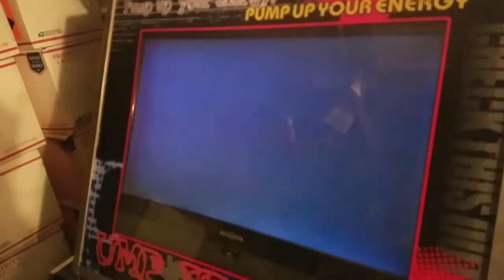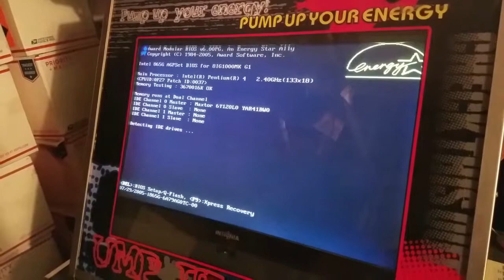[Pump It Up] Fiesta EX - Arcade Patch Updating 1.00-1.51 DOWNLOAD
This video briefly shows the Pump It Up Fiesta EX machine update process. You can place ALL updates on the root of a USB and the machine will automatically update itself until the latest update has been installed. The Fiesta EX releases range from the first revision (v1.00) to the last revision (v1.51). There will be no further updates after v1.51.

1.10 patch (fiestaex00.bin)
1.20 patch (fiestaex10.bin)
1.30 patch (fiestaex20.bin)
1.40 patch (fiestaex30.bin)
1.41 patch (fiestaex40.bin)
1.42 patch (fiestaex41.bin)
1.43 patch (fiestaex42.bin)
1.50 patch (fiestaex43.bin)
1.51 patch (fiestaex50.bin)

* If  the message "Broken Update file"  is shown during the update from 1.42 to 1.43 , please reboot the machine and continue updating to 1.50 and 1.51.
* The patch files of FIESTA EX are not compatible with those of FIESTA.

Updated contents list in FIESTA EX 1.51

1. UCS(User Custom Step) !

A. By using this function, you can make and play your own step charts to the maximum 5 charts!
B. Please refer to the UCS page for the details.

2. New Songs for the Next PIU !

A. We decided to contain 11 songs for the next PIU in Fiesta EX v1.51, and some of the step charts through PIU Step Making Contest can be chosen as formal step charts for the next PIU, but these songs are in Basic Mode only in Fiesta EX.

B. Please refer to the PIU Step Making Contest event page for the details.

C. The song list is as follows:

Monolith – Affinity
Switchback – Celldweller
Ladybug – Coconut
Hardkore of the North - Diclonius Kid
Rippin' It Up - Future Funk Squad
Tribe Attacker - Hi-G
Virtual Emotion - Inspector K
Heel and Toe - KURi-ZiLL
Rainspark - Sanxion7
Be Alive (Raaban Inc. Mix) - Stian K
Star Command – Zircon

3. Newly Added Songs List !

Jonathan’s Dream – MAX&Seorryang (SID-SOUND)
ASDF – Doin
Pine Nut – Doin

4. Newly Added Step Charts List !

Cleaner - Doin [Single 4, 7, 12]
Reality - SHK [Single 8]
Butterfly - MAX & Rorychesell (SID-SOUND) [Single 8]
We Got 2 Know - MAX [Single 1]
Shock - BEAST [Single 8]
Last Farewell - Big Bang [Single 8]
No.3 - Bae Chi Gi [Single 9]
Like A Man - Outsider [Single 4]
Crashday - Crash [Single 4, 6, 11]
What Happened - Throwdown [Single 3, 7, 12]
Gargoyle - Sanxion7 [Single 4, 7]
The Devil - Banya Production [Single 4]
Native - SHK [Single 3, 5]
Smells Like A Chocolate - Vospi [Single 4, 6]
Necromancy - Zircon [Single 4, 7]
Crashday Full Song - Crash [Double 22]
Rave Until The Night Is Over - DM Ashura feat. MC Jay & Veronica [Single 2]
XTREE - YAHPP [Single 3]
Betrayer act.2 - msgoon [Double 15]
By chance - Baby V.O.X [Single 5]
U Got 2 Know - MAX [Single 2, 7, 8]
Twist King - Turbo [Single 10]
Fire - 2NE1 [Double 14]
NARCISISTA POR EXCELENCIA - PXNDX [Single 3]
No Rhyme No Reason - LTJ X-Perience [Single 8]
80's pop - Energy presents [Single 8]
Phantom -Intermezzo- - Banya Production [Single 3, 7]
Blaze Emotion - YAHPP [Single 3, 6, 9]
CannonX.1 - YAHPP [Single 7]
La La La - Big Bang [Single 1]
Adios - Ji Won Eun [Single 1]
Forward - DJ Missill [Single 2]
Crazy - Gyfted [Single 2, 4, 8]
Digan Lo Que Digan - Nina Pilots [Single 4, 7, 9]
DJ Otada - Banya Production [Single 6]
K.O.A : Alice In Wonderworld - Banya Production [Single 2]
Final Audition Ep. 2-X - YAHPP [Single 3, 5]
Pumptris 8Bit ver. - YAHPP [Single 3, 5, 8]
Caprice of Otada - Banya Production [Single 6]
Higgledy Piggledy - Banya Production [Single 9]
Dance Vibrations - Elpis [Single 4]
Energizer - Zig Zag [Single 4, 7]
Witch Doctor #1 - Yahpp [Single 2, 5, 8]
Arch of Darkness - Yahpp [Single 2, 5]
Bullfighter's Song - Banya Production [Single 4]
Ugly Dee - Banya Production [Single 3, 5, 9]
Beat of The War 2 - BanYa [Single 4, 6]
Moonlight - BanYa [Single 4]
Witch Doctor - BanYa [Single 4, 6, 10]
Love is a Danger Zone pt. 2 - BanYa [Single 9]
Phantom - BanYa [Single 2, 7]
Papa Gonzales - BanYa [Single 4, 8]
Enter The Dragon - JTL [Single 8]
I'll Give You All My Love - Wax [Single 2]
CHICKEN WING - BanYa [Single 4, 6, 9 / Double 17]
Final Audition Ep. 1 - BanYa [Single 4, 7]
Bee - BanYa [Single 7, 10]
Beat of The War - BanYa [Single 3, 9]
Come to Me - BanYa [Single 4]
Dr. M - BanYa [Single 9]
Solitary - BanYa [Single 2, 4, 8]...